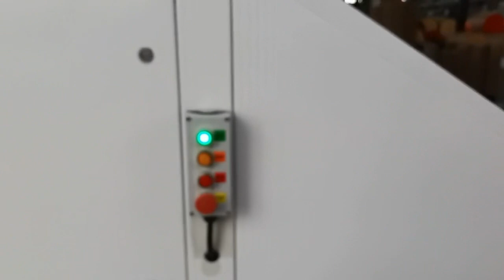Beauty paper automatic + accordion packing machine